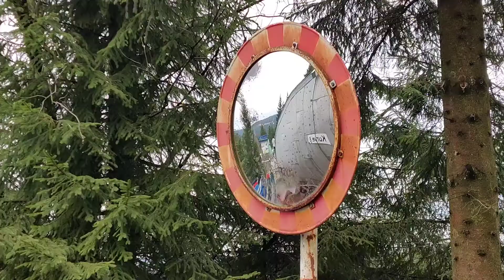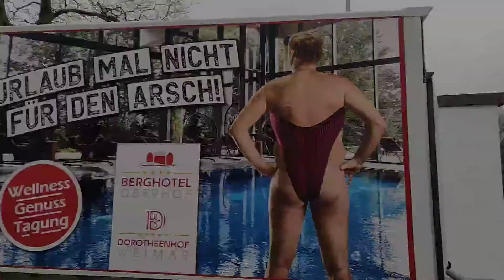Oberhof Training: Jan. 13-16, 2020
I just finished training in Oberhof with the USA Junior National Luge team in preparation for the FIL Junior World Championships that will be held here next month. We got lots of training runs in during this week with around 11 runs per day. Despite the extensive training Oberhof is one of my favorite tracks and is very fun. From here we travel to Altenberg for more training and Winterberg for our final Junior World Cup race of the 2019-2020 season before returning to Oberhof for Would champs. 🇺🇲